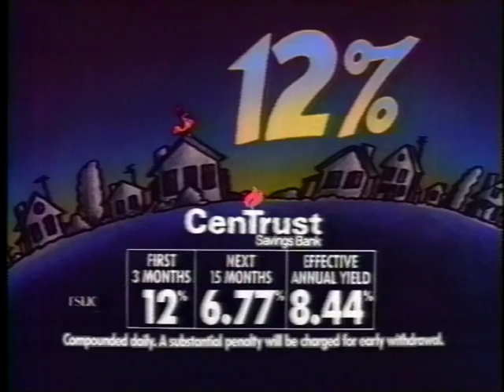Centrust TV advertisements